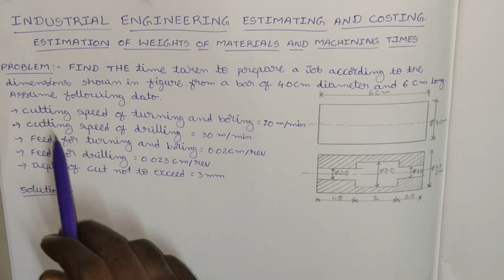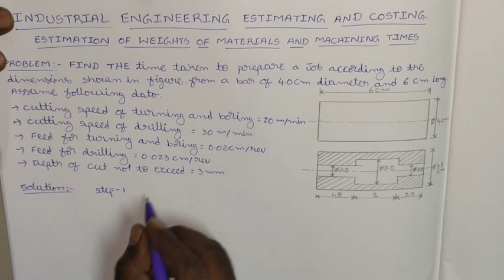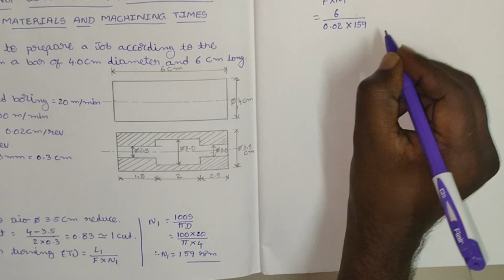Machining Time Calculation | Cost Estimation | Industrial Engineering | Estimating and Costing |IEEC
Machining time calculation is an essential aspect of manufacturing planning and scheduling. It helps estimate the time required to complete a machining operation on a workpiece. The calculation takes into account various factors such as the type of machining process, cutting parameters, workpiece material, tooling, and machine capabilities. Here are the general steps involved in machining time calculation:

Determine the machining process: Identify the specific machining process to be performed, such as milling, turning, drilling, grinding, or any other operation. Each process has its own characteristics and parameters that affect the machining time.

Define the cutting parameters: Determine the cutting parameters required for the machining process. These parameters include cutting speed (S), feed rate (F), and depth of cut (D). Cutting parameters are typically provided by tool manufacturers or can be determined based on experience and knowledge of the machining process.

Calculate the cutting speed: The cutting speed is the relative velocity between the cutting tool and the workpiece material. It is typically measured in meters per minute (m/min) or surface feet per minute (sfm). The cutting speed can be calculated using the following formula:

Cutting Speed (S) = π * Diameter of the workpiece (in mm or inches) * Spindle speed (in RPM) / 1000 (for m/min) or 12 (for sfm)

Estimate the feed rate: The feed rate is the distance the cutting tool travels per unit of time along the workpiece. It is typically measured in millimeters per revolution (mm/rev) or inches per minute (ipm). The feed rate can be estimated based on the desired chip load, which is the thickness of the material removed by each cutting edge of the tool. The formula to calculate the feed rate is:

Feed Rate (F) = Number of cutting edges * Chip Load * Spindle speed (in RPM)

Determine the depth of cut: The depth of cut refers to the amount of material being removed by each pass of the cutting tool. It is typically specified in millimeters or inches. The depth of cut depends on the machining process and the desired surface finish or material removal requirement.

Calculate the machining time: Once the cutting parameters are determined, the machining time can be calculated using the following formula:

Machining Time = Length of the workpiece / (Cutting speed * Feed rate * Depth of cut)

Consider additional factors: In addition to the basic cutting parameters, other factors may influence the machining time. These include tool changes, tool wear, setup time, machine acceleration and deceleration, and any interruptions or pauses during the machining process. It's important to consider these factors and adjust the machining time calculation accordingly.

It's worth noting that the above steps provide a general framework for machining time calculation. The actual calculation may vary depending on the specific machining process, machine tool capabilities, tooling, and workpiece requirements. In some cases, specialized software or machining time estimation tools may be used to automate and optimize the calculation process.